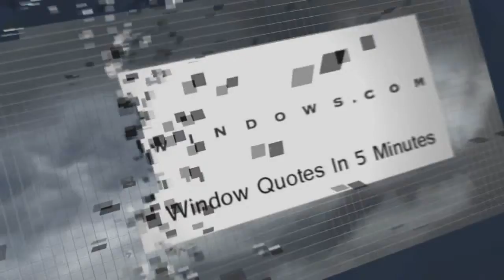Replacement Windows South Columbus OH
No Salesman in your home. Window Quotes in 5 Minutes. Zen Windows is a Replacement Window Company located in Columbus OH.

Customer-Driven Design

Personal Attention

I do business my way, with respect for the customer. I show up on time, give a short presentation (15 minutes is long), provide a quote, and if you decide to honor me with your business, you will have replacement windows in about 1 week, and you pay me then.

My name is Dan Wolt. My company is Zen Windows.

We offer the following types of replacement windows:

Awning windows
Bay windows
Bow windows
Casement windows
Double hung windows
Garden windows
Hopper windows
Round top windows
Slider windows

12 W. Poplar Ave. Columbus, OH 43215